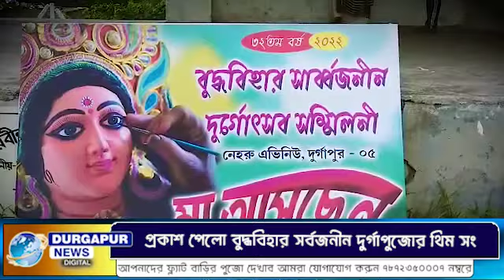প্রকাশ পেল বুদ্ধবিহার সার্বজনীন দুর্গাপুজোর থিম সং ll BUDDHABIHAR PUJA THEME SONG ll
প্রকাশ পেল বুদ্ধবিহার সর্বজনীন দুর্গাপুজোর থিম সং

পুজোর ঢাকে কাঠি পড়ে গেছে। আর মাত্র হাতে গোনা কয়েকটা দিন। তাই পুজো মণ্ডপগুলির শেষমুহূর্তের প্রস্তুতি চলছে জোর কদমে। পিছিয়ে নেই ইস্পাত নগরী দুর্গাপুর ও।  আর দুর্গাপুরের বিগ বাজেটের পুজোগুলির মধ্যে অন্যতম হলো বুদ্ধবিহার সর্বজনীন দুর্গাপুজো। এ বছর এই পুজো  ৩২ তম বর্ষে পদার্পণ করেছে ।  এই বছর পুজোর থিম  জীবন যুদ্ধে মা । আর সেই থিমকে ঘিরে এবার থিম সং রিলিজ করলেন পুজো উদ্যোক্তারা।  গেয়েছেন দুর্গাপুরের বিশিষ্ট দুই সংগীতশিল্পী সঞ্জীব সুই ও রূপসা মুখোপাধ্যায় । সঙ্গীতায়োজনে রয়েছেন দুর্গাপুরের বিশিষ্ট যন্ত্রশিল্পী বাবুসোনা। 9 sound স্টুডিওতে  গানটি  রেকর্ড করা হয়। শব্দগ্রহণ ও সংগীত সম্পাদনা করেন সানি কর্মকার। চিত্রগ্রহণ ও সম্পাদনার দায়িত্বে রয়েছেন বিশিষ্ট চিত্রগ্রাহক শিল্পী তাপস গোপ। পুজো কমিটির   প্রধান উদ্যোক্তা  পুরমাতা ধৃতি ব্যানার্জি জ্বালান ও সৌগত বন্দ্যোপাধ্যায়ের উদ্যোগে তৈরি হওয়া এই থিম সংগটি শহরবাসীর মন কাড়বে বলে আশাবাদী। এই বিষয়ে বিশিষ্ট সংগীত শিল্পী সঞ্জীব সুঁই কি বলেছেন শুনে নিন।

your queries..